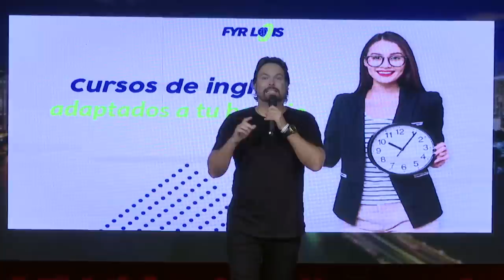El Show de GH 31 de Dic 2020 Parte 5 Ft Pabailá - Feliz Año 2021 💃🏻